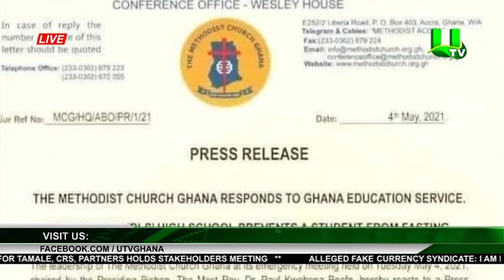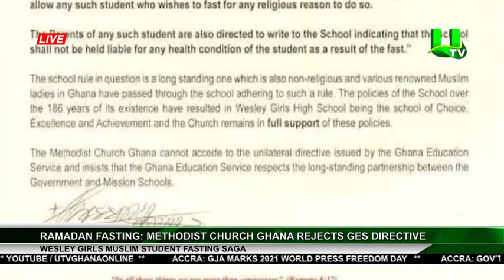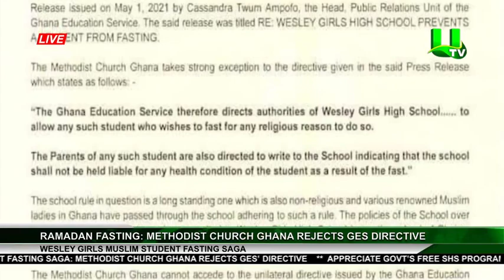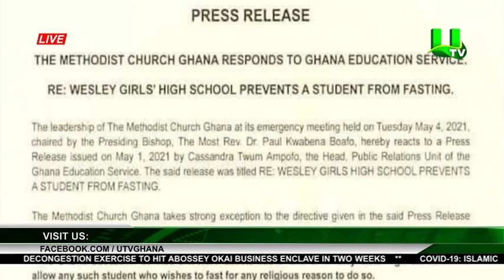Ramadan Fasting: Methodist Church Ghana Rejects GES’ Directive